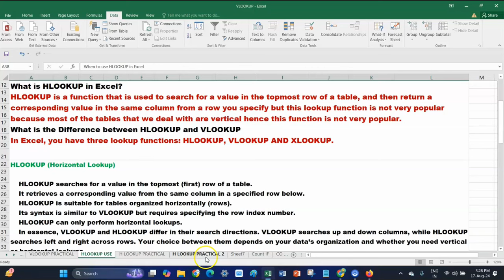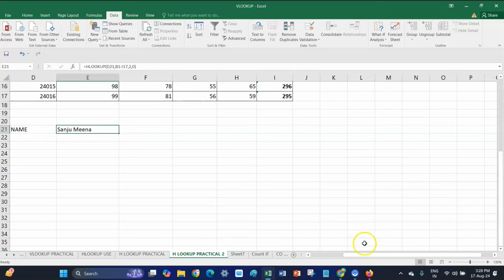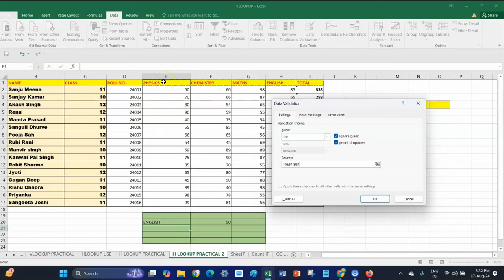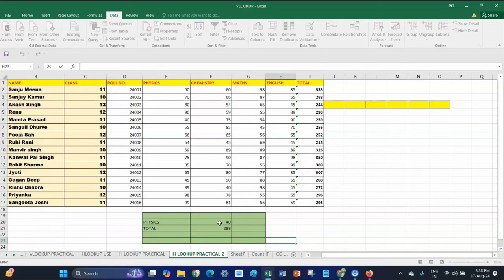Excel में सीखें HLOOKUP formula (HINDI),excel expert hlookup HLOOKUP in excel with example in Hindi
Excel में vlookup आप सीख चुके हैं, इस वीडीयो में आप HLOOKUP के बारे में जानेगें,  HLOOKUP formula कुछ इस तरह है -
 =HLOOKUP("*",range,1,FALSE)
HLOOKUP in excel in Hindi इस विडियो में आप जानेगे Hlookup Formula [ function ] का उपयोग करना Hlookup and vvlookup are very similar -  in hindi with Examples in MS excel 2007/2010/2016/2013. hlookup vs vlookup

The HLOOKUP function in Excel is used to search for a value in the top row of a table or range and then return a value in the same column from a specified row within that range. It’s particularly useful when your data is organized horizontally, with headers in the first row.

Syntax of HLOOKUP:
excel
Copy code
HLOOKUP(lookup_value, table_array, row_index_num, [range_lookup])
Parameters:
lookup_value: The value you want to search for in the top row of the table.
table_array: The range of cells that contains the data. The first row of this range should contain the values that HLOOKUP searches.
row_index_num: The row number in the table from which to retrieve the value. The first row in the table is 1, the second is 2, and so on.
[range_lookup]: This is optional. It's a logical value (TRUE or FALSE). If TRUE or omitted, HLOOKUP finds an approximate match. If FALSE, HLOOKUP finds an exact match.
Example of HLOOKUP:
Suppose you have a table that shows sales data for different products across several months:

Month Jan Feb Mar
Product A 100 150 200
Product B 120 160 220
Product C 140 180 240
If you want to find out the sales for "Product B" in February, you would use the HLOOKUP function as follows:

excel
Copy code
=HLOOKUP("Feb", A1:D4, 3, FALSE)
Explanation:
"Feb" is the lookup_value, meaning you're searching for the column corresponding to February.
A1:D4" is the table_array that contains all the data.
3 is the row_index_num, meaning you want to return the value from the third row (Product B's row).
FALSE is for range_lookup, ensuring an exact match.
Result:
The formula will return 160, which is the sales figure for Product B in February.

Use Cases for HLOOKUP:
Financial Reports: Pulling monthly or quarterly data from a large horizontal data set.
Inventory Management: Finding stock levels for different products across various months or years.
Student Grades: Retrieving grades or scores for different subjects across multiple test periods.
HLOOKUP is an essential function for anyone working with horizontally organized data, allowing you to quickly and efficiently retrieve information from large datasets.